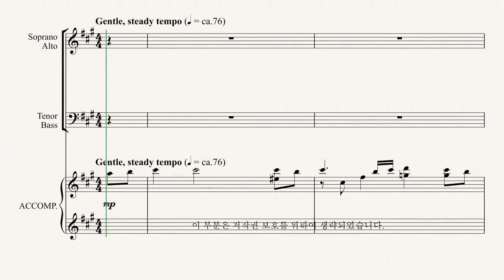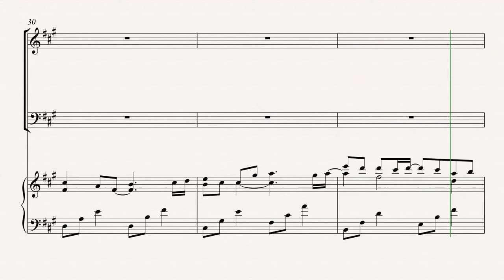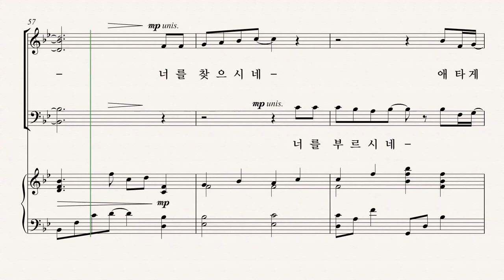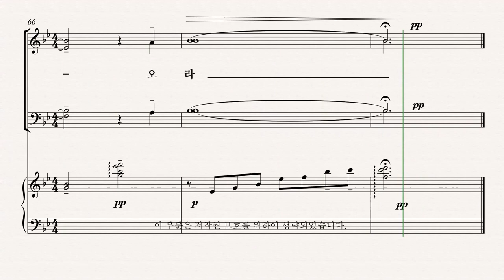[유빌라테] 유빌라테 명품성가 35집 '목자의 기다림' - Soprano